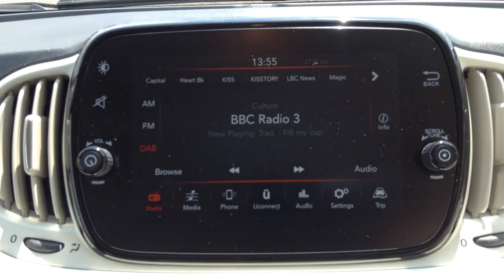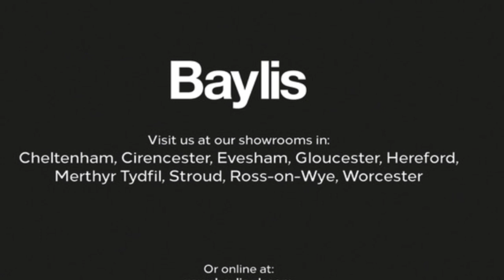Fiat 500 1.2 Lounge 3dr 2019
Fiat 500 1.2 Lounge 3dr available at Baylis Ross